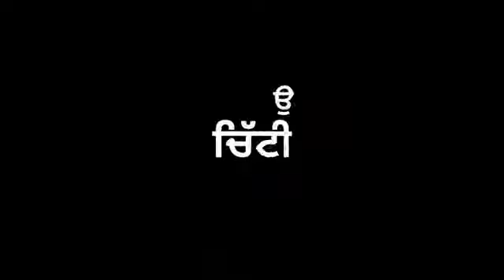Babbar Sher Sippy Gill Song Status |New Whatsapp Status Video |Latest Punjabi Song Status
𝐅𝐨𝐥𝐥𝐨𝐰 𝐦𝐞🌈™
                 Press bell 🔔
Babbar Sher
Sippy Gill
New Song Status
New Whatsapp Status Video Latest Punjabi Song Status
ਮੇਰੀ ਵੀਡੀਓ ਵੇਖਣ ਲਈ ਦਿਲੋਂ ਧੰਨਵਾਦ ਜੀ।
ਮੈ ਹਰ ਰੋਜ਼ ਨਵੇ ਸਟੇਟਸ ਵੀਡੀਓ ਲੈ ਕੇ ਆਉਂਦਾ ਰਹਿੰਦਾ ਹਾ।
Letest new whatsapp status

Letest new punjabi song

White black status

White black screen status

Black status